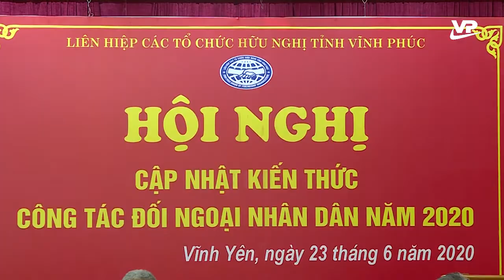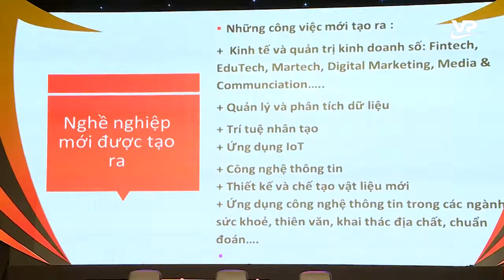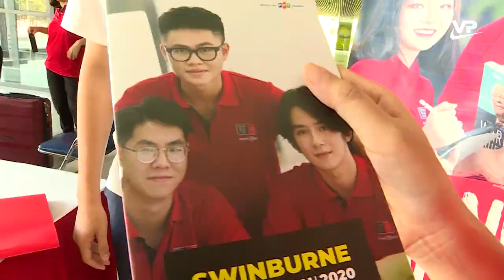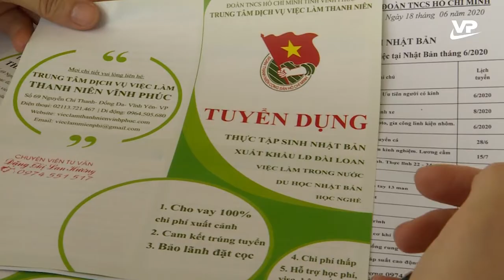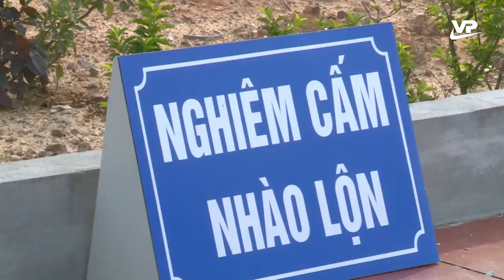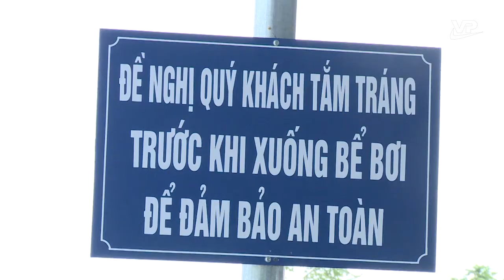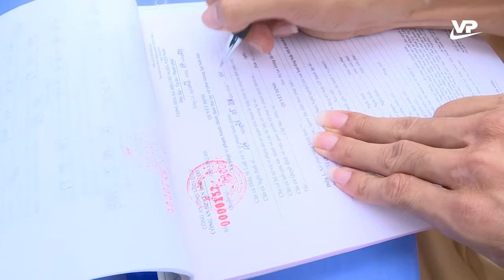Thời sự 11h00 ngày 24/6/2020